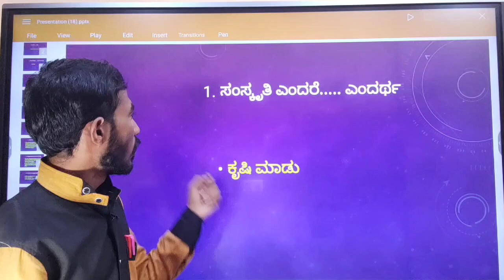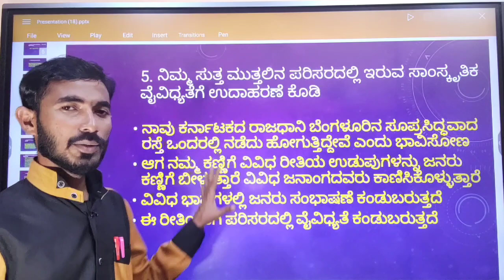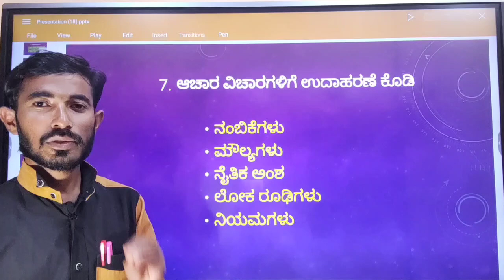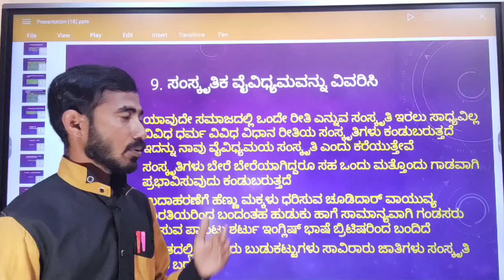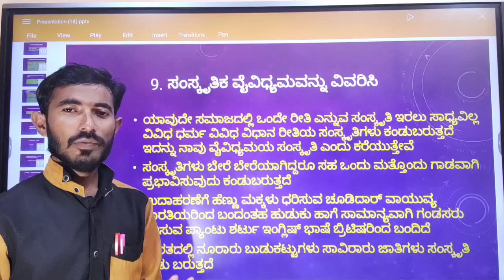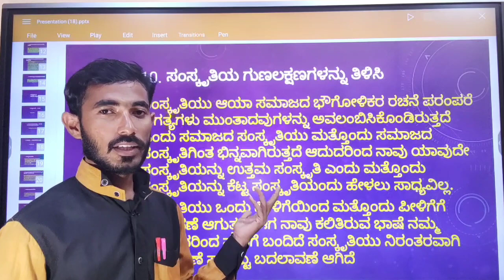ಅಧ್ಯಾಯ -10 ಮಾನವ ಮತ್ತು ಸಂಸ್ಕೃತಿ 8ನೇ ತರಗತಿ ಸಮಾಜ ವಿಜ್ಞಾನ ಅಭ್ಯಾಸ ಪ್ರಶ್ನೆಗಳು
social science 8th chapter 10 exercise questions Kannada 2022